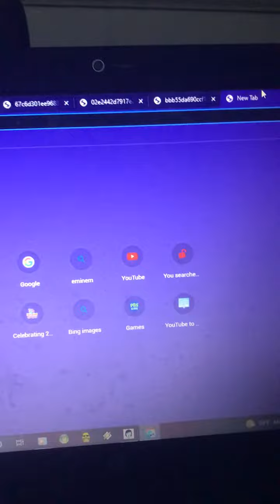OK I feel better now ￼